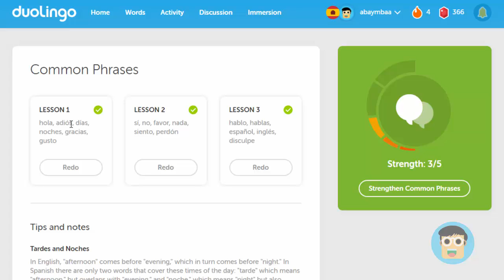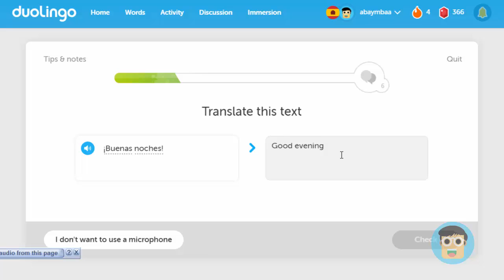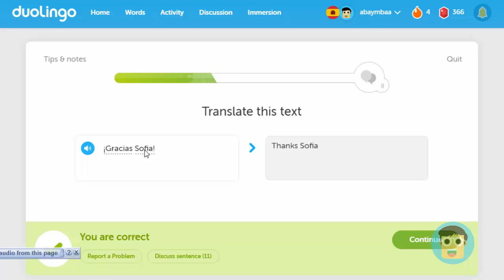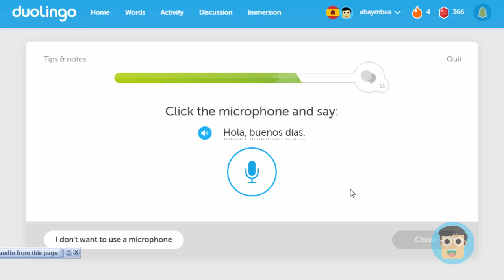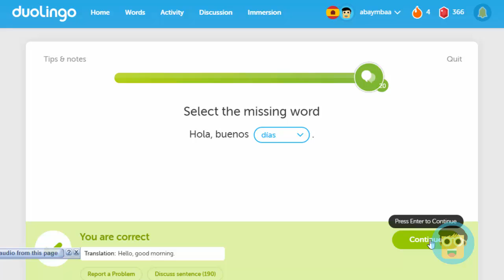Испани хэлний хичээл - Phrase 1 - Бямбаа | Byambaa | Онлайн хичээл